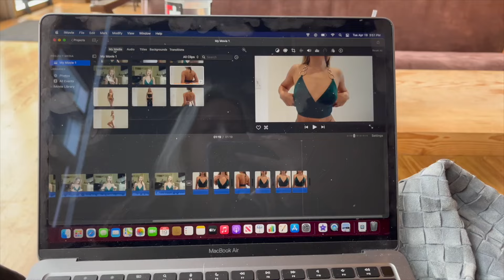VLOG: productive days in the life!